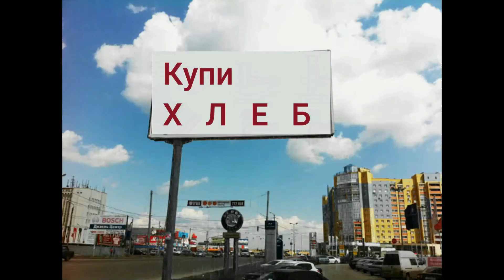Не выбирай монтажную программу не посмотрев это видео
Сегодня я испробовал интересный эффект в Фильморе.  Это одевание специальных очков  для сектерной информации. Обычным взглядом это не увидить.
 будут проходить стримы по этой программе . Приходим  учимся обсуждаем , разбираем эффекты . Фильмора на просторах русскоязычного Ютуб